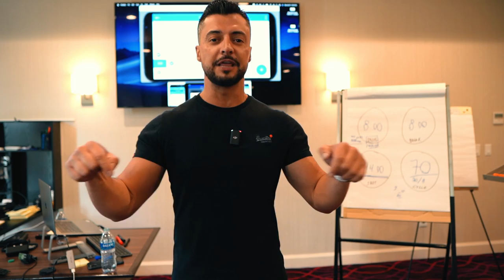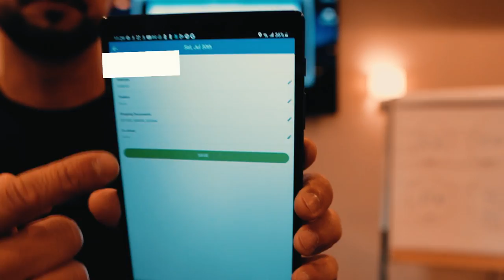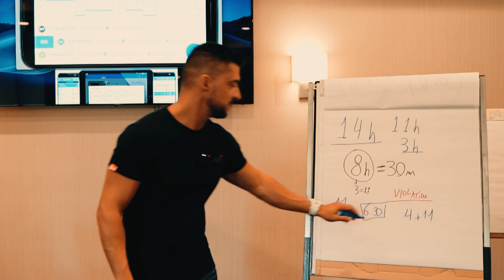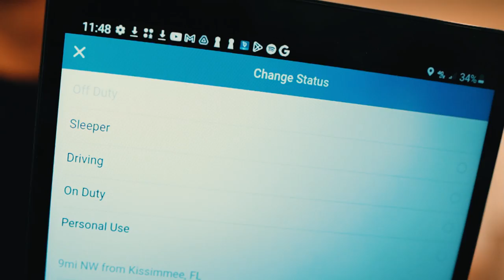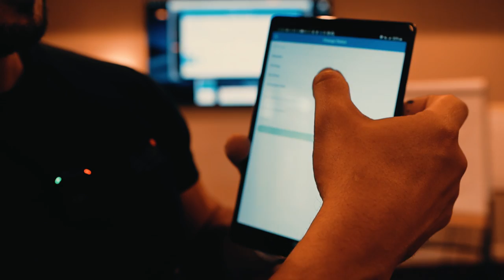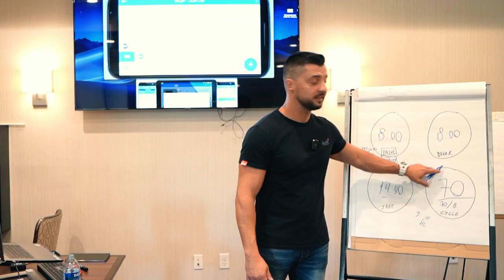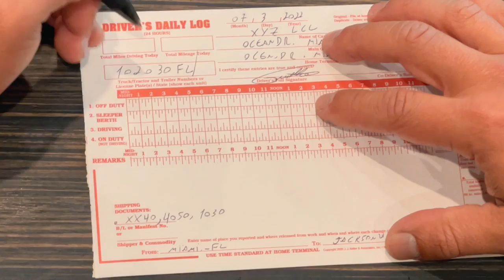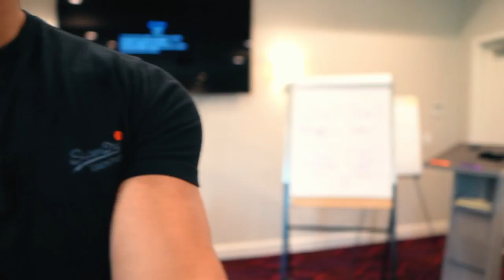Tudo sobre como utilizar o ELD (O "tacógrafo" eletrônico dos EUA) e preenchendo Logbook de papel.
Link para cadastro e mais informações para o logbook com a Under Control Technology:

Fala rapaziada! Abaixo segue link para contato direto com a empresa de Logbook que utilizo em meus trucks! Link direto para o WhatsApp deles do atendimento em 🇧🇷 Português ;)

Gostaria de um participar de um bate papo comigo para poder tirar todas suas dúvidas sobre o ramo? Por tempo limitado você poderá estar agendando uma consultoria direta em vídeo call comigo através do link abaixo:

Novo por aqui? Procurando por mais informações sobre o Segmento? Confira a playlist do canal chamada "Comece por aqui". Nela você encontrar vídeos específicos sobre cada tema como:

E muitos outros aqui no canal!